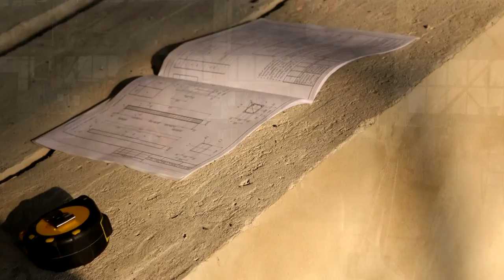Новости SkyWay авторский надзор